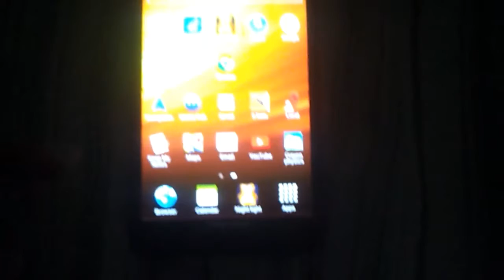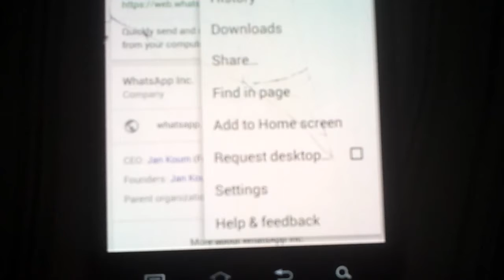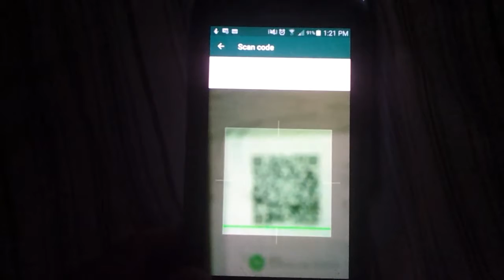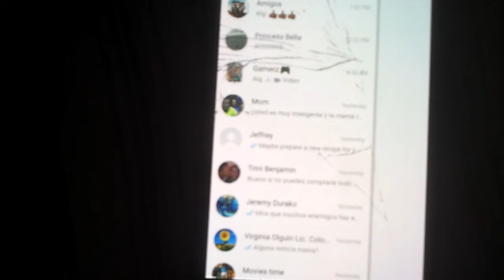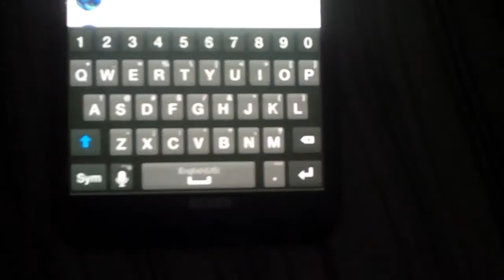Como verificar el whatsapp de tu marido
Solo para MUJERES! .
Dudas? Sientes curiosidad?
Lo ves que se lleva el celular hasta para el baño?
Salga de la duda!

Este video te enseña como verificar el whatsapp de tu marido en solo dos pasos sencillos.